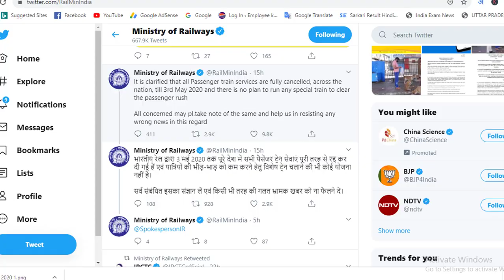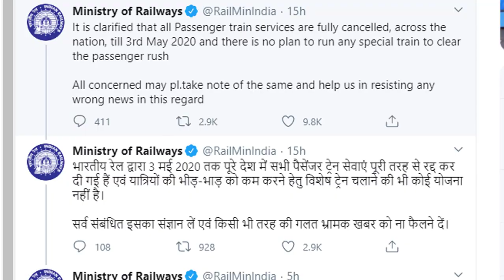train kab se chalegi | india railway news today | irctc new update news 2020 hindi | ट्रेन कब चलेगी